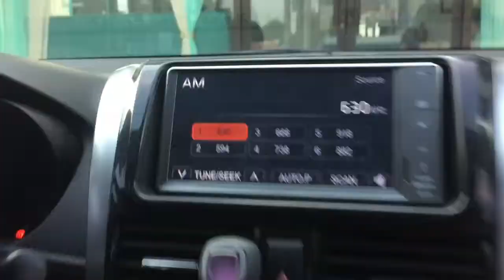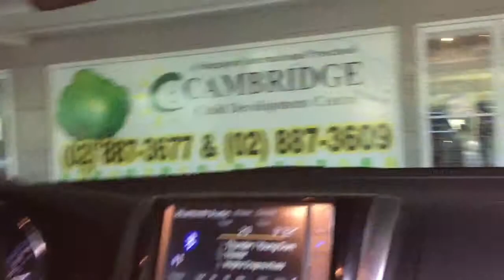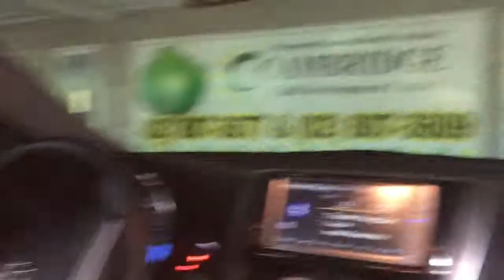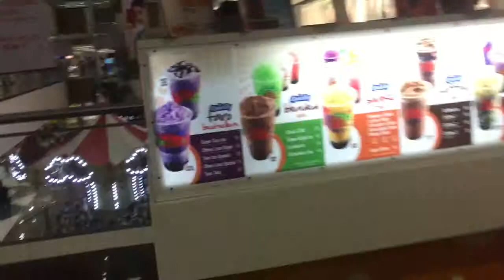VLOG # 4 ERRANDS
and lastly snapchat: mayetdiiii👻